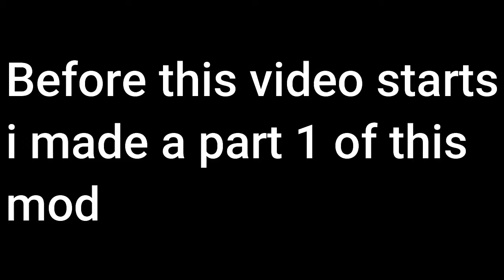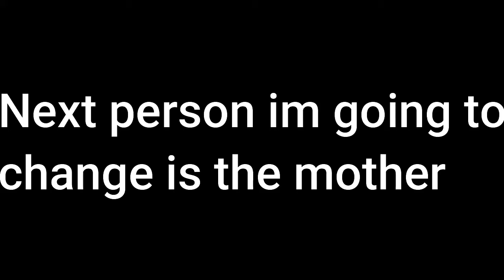Friday Night Funkin but GachaTubers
who is mom gonna be ;)